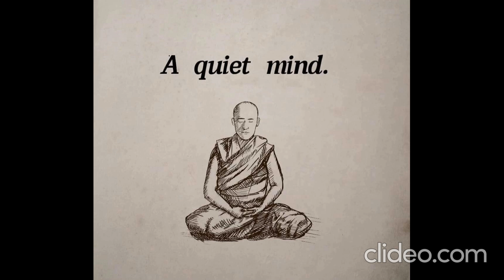HUNGER, FAME, POWER, SUCCESS, NO.1, GREAT FAMILY-HOUSE-CAR, ESCAPE PROBLEMS-ARE NO LONGER MOTIVATION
enrichtalks newlifedecisions NEW GENERATIONS, NEW KIDS ON THE BLOCK, NEW COLLEAGUES, NEW FRIENDS - NOBODY IS COMPETING ANYMORE, CONTESTS ARE SUSPENDED, MOTIVATION HAS DIED